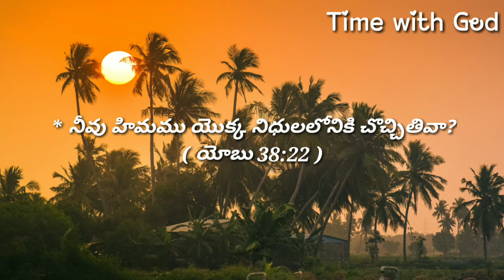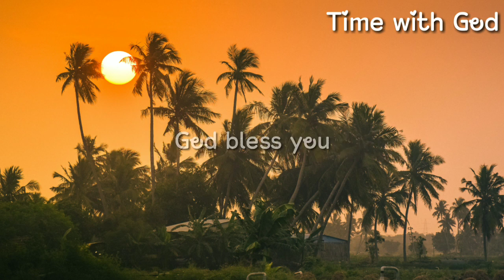## Morning Miraculous ## Daily Bread ##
## Morning Miraculous ## Daily Bread ## God's promise ## హిమము యొక్క నిధులలోనికి నీవు చొచ్చితివా?